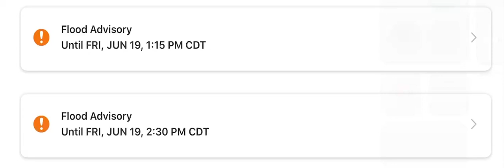Flood Advisory Until 6/19/2020, 1:15/2:30PM CDT